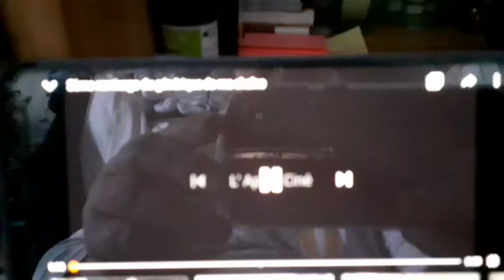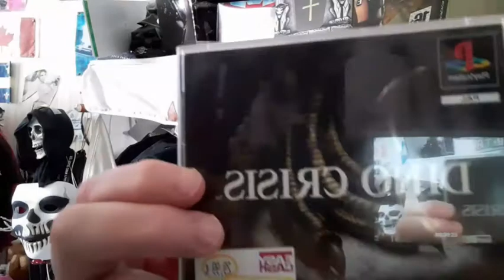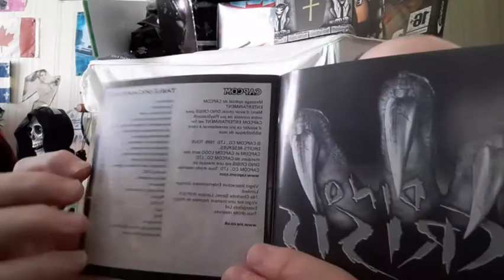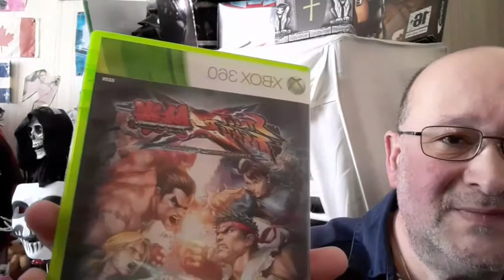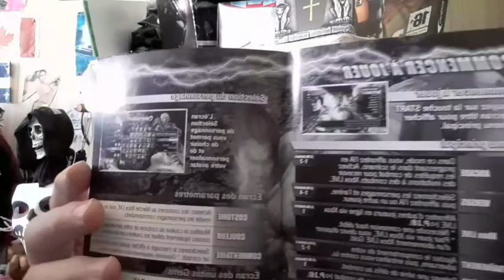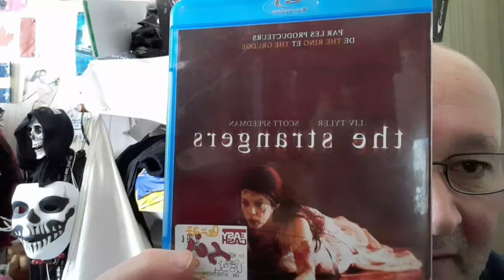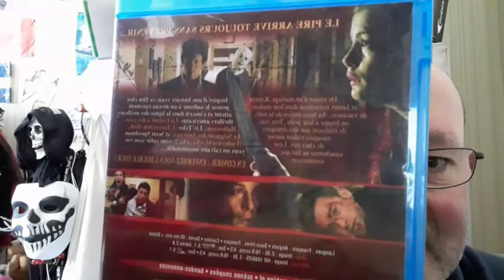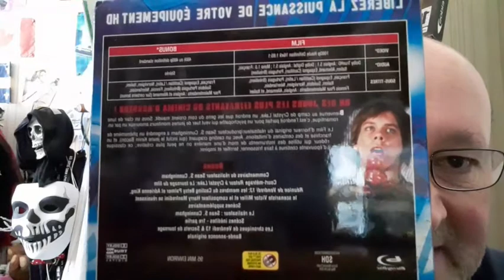vlog chasse aux dvd , blue rays, et objet de collection : 2 ème partie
je  vous  présente  ce que j'ai acheté  , et vous raconte quelques  anecdotes lors de mon reportage vidéo,  ainsi qu'autres fait ...